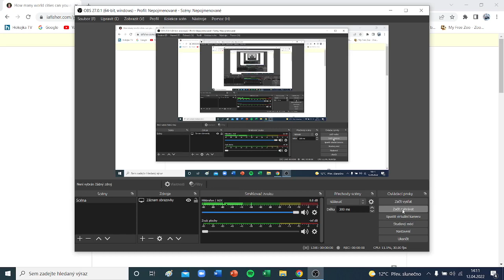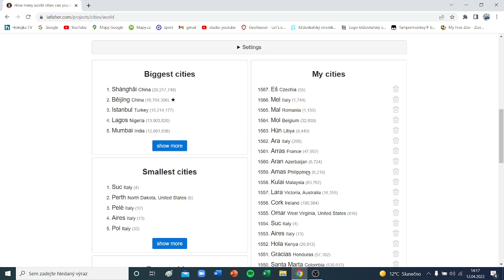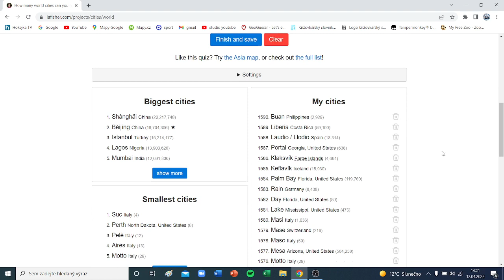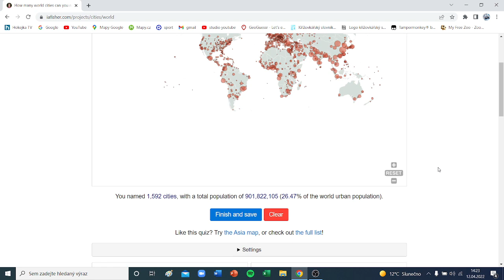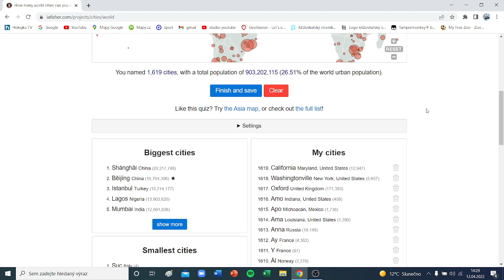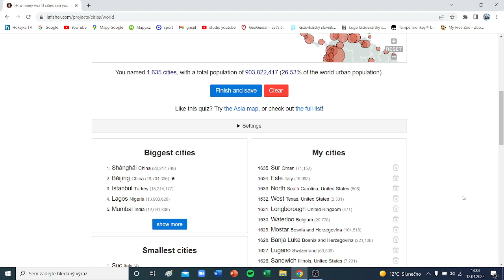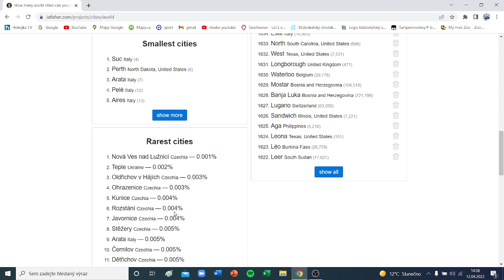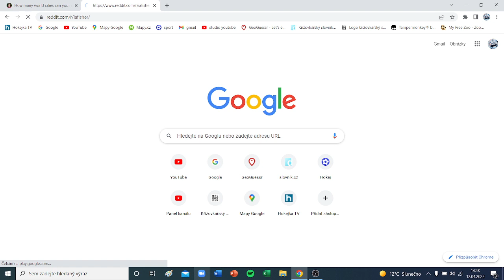kolik napíšu světových měst #9 závěr